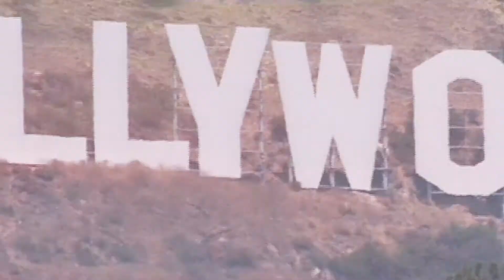LA Marathon Post Race Press Conference - Top Pro Men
2017 Skechers Performance Los Angeles Marathon
Post Race Press Conference: Top Pro Men

Top Pro Men:
1st Place:
Elisha Barno (KEN) - 2:11:52

2nd Place:
Daniel Limo (KEN) - 2:12:16

3rd Place:
Willy Koitile (KEN) - 2:12:47

Top American:
John Pickhaver (USA) - 2:23:27